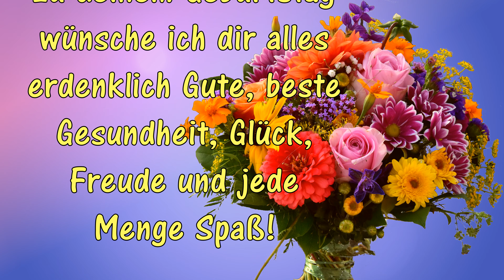Geburtstagsvideo für Catrin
Alles Gute zum Geburtstag, Catrin!

Catrin hat Geburtstag! Heute ist dein Tag und das Geburtstagsvideo ist für dich, liebe Catrin!

Geburtstagsvideo für dich mit Namen Catrin

Alben, Lieder und Musik von Thomas Koppe herunterladen bei: